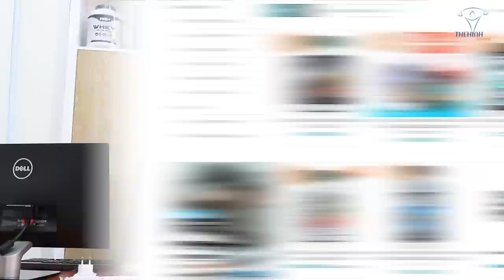Bí Quyết Gì Giúp Duy Nguyễn Trùm Nutrex Ở Châu Á Nhanh Chóng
Duy Nguyễn đưa BBT TOP 1 CHÂU Á ngành Thực phẩm bổ sung nhiều năm liền bằng cách nào? Niềm tự hào trên tay chiếc CUP danh giá Nutrex cùng các sản phẩm pre-workout nổi bật đẳng cấp nhất.

Địa chỉ:
♦ BBT Hiệp Phú: 10 Trương Văn Thành, phường Hiệp Phú, quận 9, TP HCM
♦ BBT Hiệp Thành: 535 Lê Văn Khương, Hiệp Thành, Quận 12, TP HCM
♦ BBT Quận 7: 102 Lý Phục Man, Phường Bình Thuận, Quận 7, TP HCM